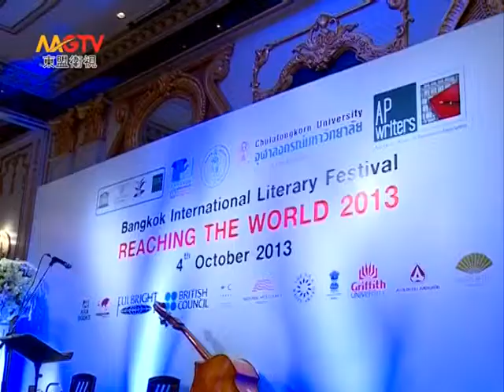MGTV: Literature Festival Bangkok - Reaching the World 2013